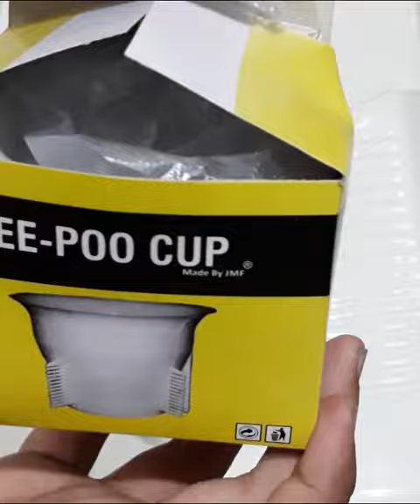Pee poo Cup for safe n secure ur life and ur home#forsafelife#availableatkasantrader#atwholesale